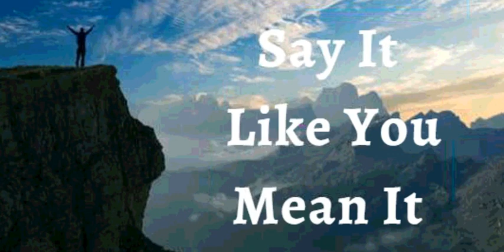13th September 2021 Say It Like You Mean It (Audio in Hindi)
13 सितंबर 2021

मैं घोषणा करता हूं कि मैं विकास के नए सत्रों में चल रहा हूँ। मैं स्थिर नहीं रहता और न ही पुराने चीज़ों को पकड़ के रखता  हूं। मैं यह जानने के लिए खुला हूं कि ईश्वर के पास मेरे लिए बेहतर योजनाएं हैं।
अवसर के नए दरवाजे, नए रिश्ते और अनुग्रह के नए स्तर यहाँ और अब यीशु के नाम पर हैं। यह मेरी घोषणा है।

मसीह मुझ में निवास करता है; इसलिए, मेरे शरीर में कोई बीमारी या दुर्बलता नहीं रह सकती है। मैं आज घोषणा करता हूं कि मेरा शरीर मजबूत और स्वस्थ है! रोग और दुर्बलता का मुझमें कोई स्थान नहीं है। मसीह का जीवन मेरे अस्तित्व के हर तंतु में, मेरे शरीर की हर हड्डी में, और मेरे खून की हर कोशिका में काम कर रहा है।

 अल्लेलूया आमेन*

 शालोम